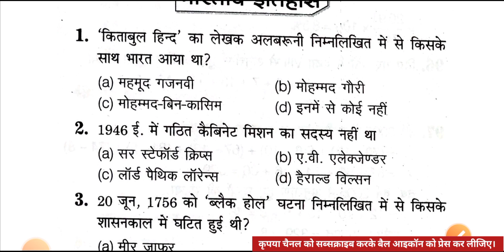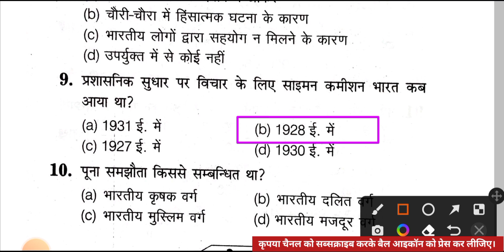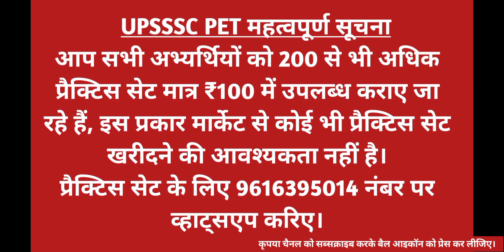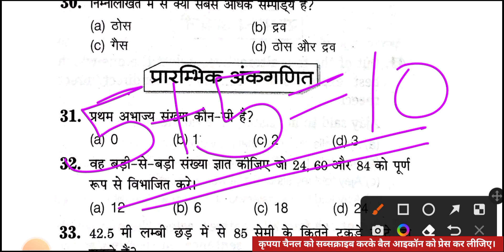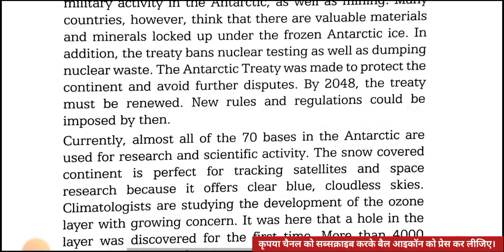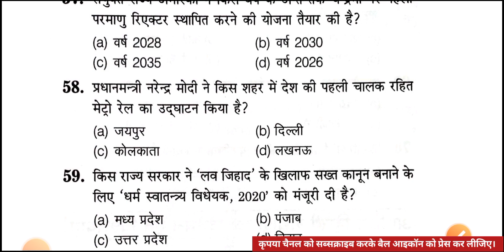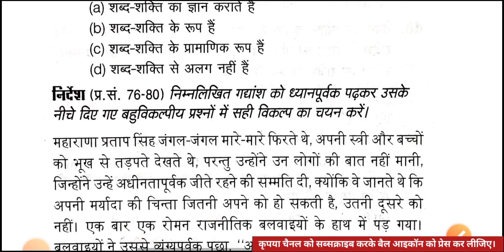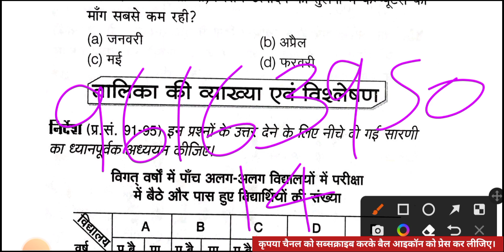प्रैक्टिस सेट-15 अरविंद पब्लिकेशन || UPSSSC PET Practice Sat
इस वीडियो लेक्चर में हम लोग आपकी आगामी परीक्षा UPSSSC PET 2022 के लिए प्रैक्टिस सेट सॉल्व कर रहे हैं। यह सभी प्रश्न  "अरविंद पब्लिकेशन"  की बुक से लिए गए हैं। यह बुक आपकी परीक्षा के लिए बहुत ज्यादा उपयोगी है, आप अपने नजदीकी बुक स्टोर से इस बुक को खरीद सकते हैं।

प्रैक्टिस सेट || UPSSSC PET 2022 || यूपीएसएसएससी पीईटी प्रैक्टिस सेट
यूपीएसएसएससी पीईटी प्रैक्टिस सेट